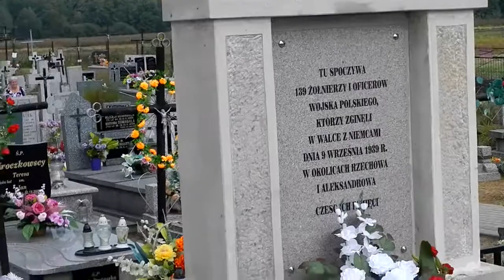Uroczysty pogrzeb żołnierzy poległych w okolicach Grabowca w 1939 r. 2/3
Pogrzeb doczesnych szczątków żołnierzy WP.